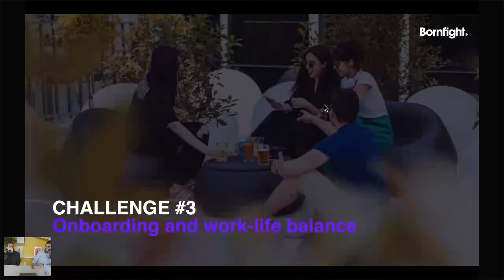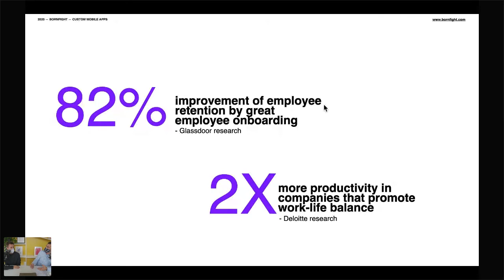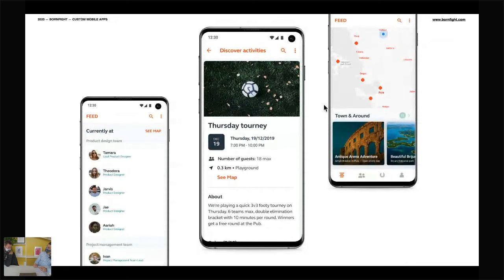CUSTOM MOBILE APPS WEBINAR — Onboarding & Work-Life Balance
Bornfight Webinar — part 3 of 5
SPEAKERS:
Filip Fajdetić — Bornfight Mobile Unit Manager
Patrik Posavec — Bornfight Strategic partnerships Executive
As your business, your employees and your company culture are unique, in this webinar we’ll walk you through the benefits of having a mobile application that is customized to fit your company's and your employees' needs, and which has the ability to adapt, scale and grow as your company grows.
This video talks about only one of the challenges that were covered during the full webinar.
You can access the full recording on our website.